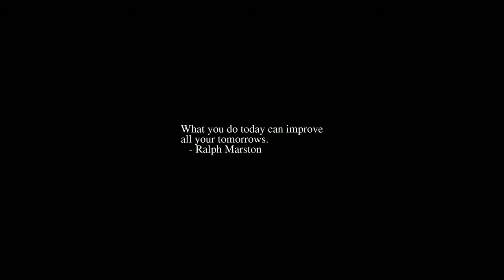Sunrise Time-lapse: Thursday, June 23, 2022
On this day:
   United Nations Public Service Day
   International Widows' Day
   Alan Mathison Turing born, 1912
   IBM unbundles software, 1969
   Harriet, Darwin's turtle died at the age of 176 years, 2006
   Slavery abolished in England, 1772
   Wedding of Ellesar & Arwen
   National Holiday in Luxembourg
   Reinhold Gliere dies, 1956

Today's random fortune, quote, or snark:
Everywhere you go you'll see them searching,
Everywhere you turn you'll feel the pain,
Everyone is looking for the answer,
Well look again.
        -- Moody Blues, "Lost in a Lost World"